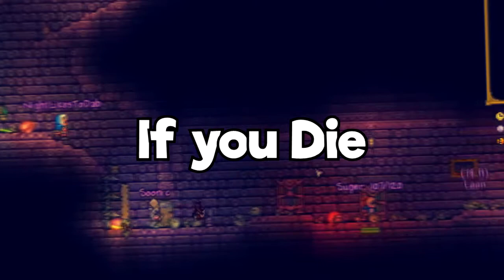All Downhill From Here | Terraria Hardcore #1 Episode 9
The Finale Will Be Uploaded Next Week, Will Super Die, Will We Win?